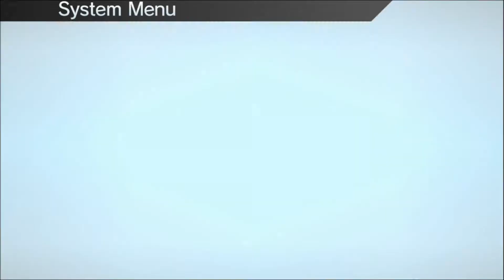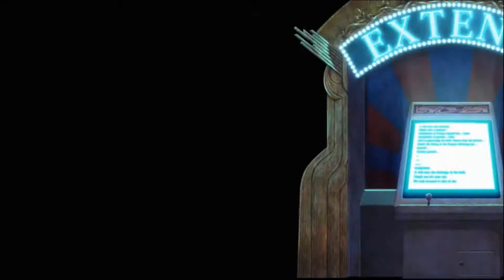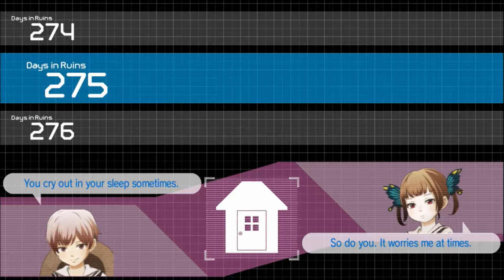Stressful-Let's Play Zanki Zero Last Beginning Part 61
Haruto had a normal life. Until one day something happens that makes him try to commit suicide.  However, when he jumped off from the building instead of death he found himself on a strange island with seven other people. Now they are told to be the last of the human race and they have a mission to do. But with dangers and other strange things on this island can these kids really finish what they have been tasked to do?
What a stressful day this was!